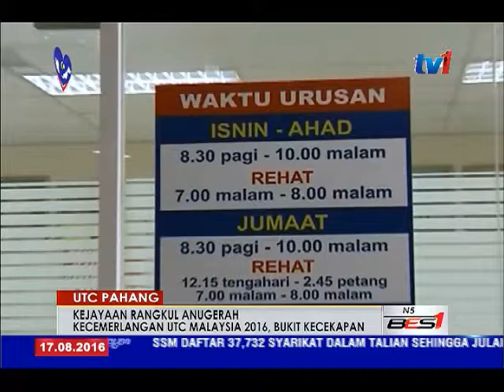LANGSUNG DARI PAHANG 5 PM [17 OGOS 2016]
1) UTC PAHANG
Pusat Transformasi Bandar (UTC) Pahang berjaya merangkul Anugerah Kecemerlangan UTC Malaysia 2016 baru-baru ini. Satu lagi bukti, kejayaan pihak pengurusan mempertingkat kualiti dan kecekapan perkhidmatan kepada rakyat. Untuk tahun lalu sahaja, UTC Pahang merekodkan 4.1 juta pengunjung yang menggunakan khidmat 50 agensi kerajaan dan swasta fasiliti itu.
2) KEMPEN JALUR GEMILANG
Pelancaran Bulan Kemerdekaan dan Kibar Jalur Gemilang peringkat negeri Pahang akan diadakan Sabtu ini. Pelancaran, akan dilakukan Menteri Besar, Datuk Seri Adnan Yaakob di Dewan Orang Ramai Gambang, Kuantan.
3) KAYU TERBUANG
Dengan hanya menggunakan kayu rumah lama yang ditinggalkan, 4 pelajar kolej vokasional berjaya mentransformasikan material itu menjadi sebuah gazebo yang cantik dan bernilai tinggi.
Muhammad Aizat Fikri Ahmad; Muhammad Amirul Shafiq Mohd. Fadzer; Syafiq Syakil Hakeemie Safriduwan dan Mudzaffar Irfan Safriduwan; pelajar Diploma Teknologi Pembinaan dari Kolej Vokasional Temerloh, mengangkat khazanah itu sehingga mampu mencecah nilai antara 2 hingga 1 ribu ringgit, seunit.